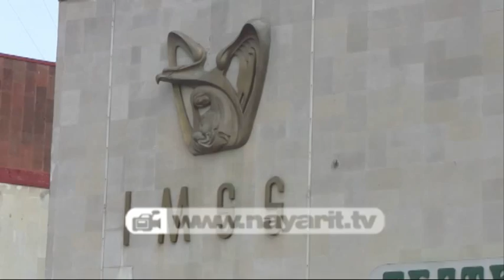Cónclave de funcionarios federales en Nayarit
"Esta es una réplica del encuentro que tuvimos los delegados federales con el presidente Felipe Calderón, básicamente es una reunión como organización con la administración pública federal para aportar más acciones de beneficio", explicó el Secretario de Economía, Pedro Gómez Villaseñor.